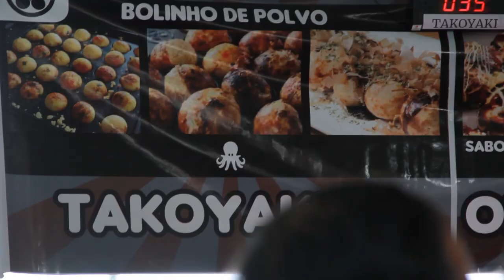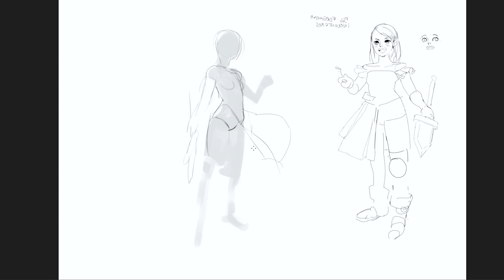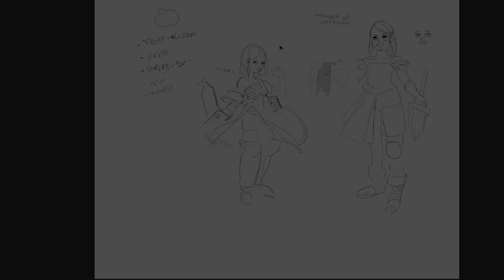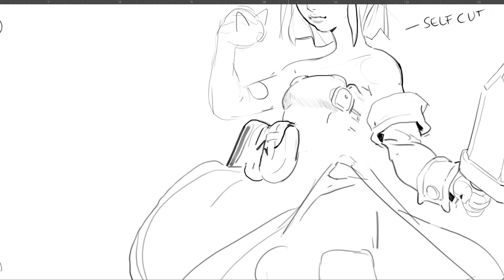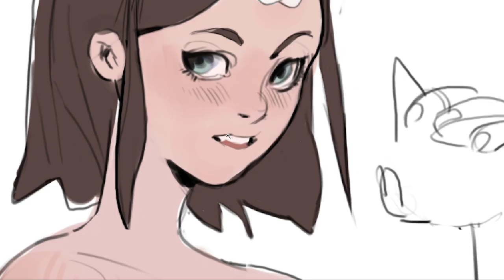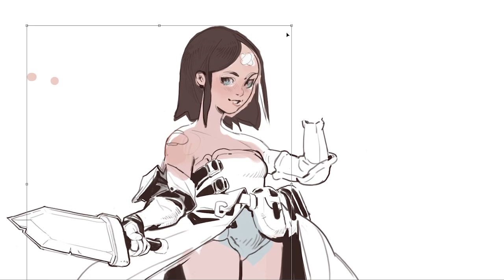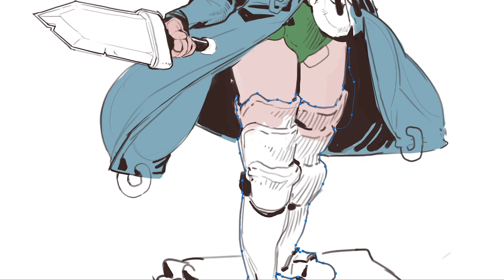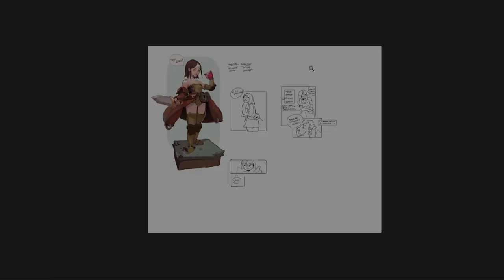Inktober 2019 - Design and priorities [Legendas em PT/BR]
In modern times city apes have to be creative in order to survive. Come with us and enroll in our course where we teach you how not to choke while eating and drawing fundamentals.

Plant trees.